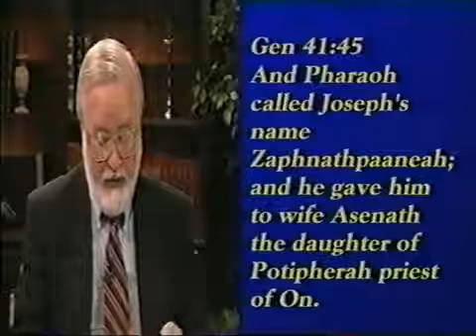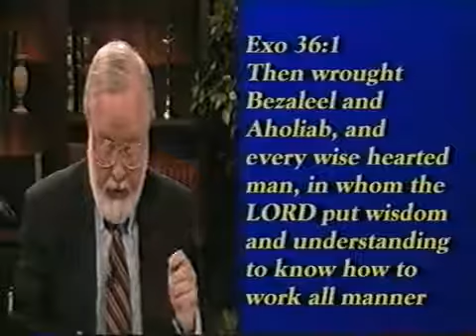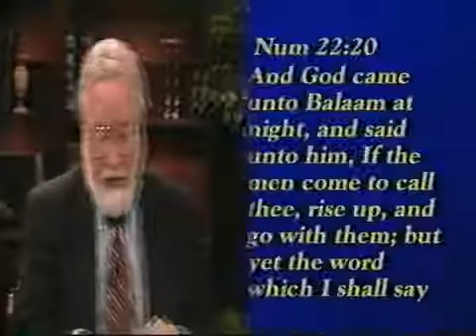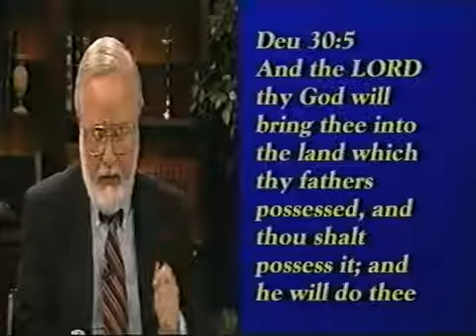THE ELUSIVE FUTURE (program 1 of 2)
It is said that there are four levels of biblical interpretation - the simple level, the hint level, the regal level and the secret level. Basically, these are called primary interpretation, practical application and the prophetic implication. In this two program series, J.R. Church and Gary Stearman discuss how the bible is structurally designed to conform to these levels. In almost every book of the bible, the opening chapters present a simple primary view. The middle chapters offer practical studies. The concluding chapters look to the future. This powerful design should be noted and understood that prophecy is a viable and authentic study and bears the mark of divine origin.